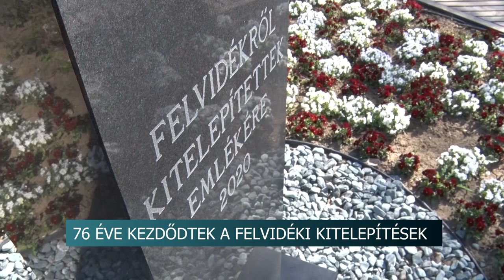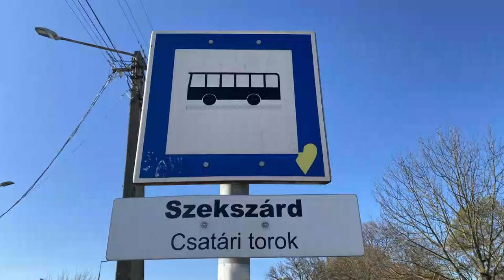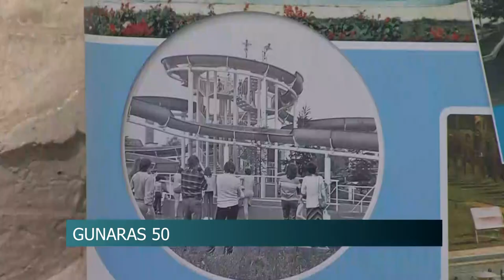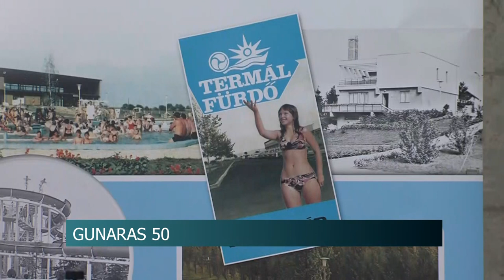Híradó - 2023.04.12.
Tartalom:
- 76 éve kezdődtek a felvidéki kitelepítések - több, mint 100 ezer magyarnak kellett elhagyina az otthonát
- Április 17-én, hétfőn kezdődik a „Csatári torok” buszmegálló felújítása
- Összesen négy anyagi káros baleset történt Szekszárdon kedden
- Forgass a Földért - idén április 15-én indul a 24 órás filmkészítő maraton
- Nagyszabású programsorozattal várják az érdeklődőket május 19-20-án Gunarason
- Enyhébb az idei tavaszi pollenszezon
- Tízezer fát ültetnek el az idén
- Talmácsi Gábor Bonyhádon - a biztonságos közlekedésre hívta fel a figyelmet a világbajnok
Regionális hírek:
- Emmausz-járás Bólyban – A húsvéthétfői szokás 2011 óta szellemi kulturális örökség része
- Hajózás – Elindult a 177. szezon a Balatonon
- 14 ország 300 versenyző - Rendkívül népszerű a Pécs Cup nemzetközi ritmikus gimnasztika verseny